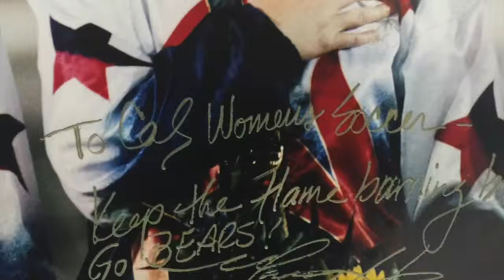Mary Harvey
This video is about Mary Harvey